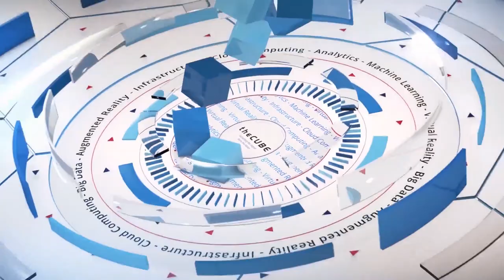Andy Palmer, TAMR | MIT CDOIQ 2019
Andy Palmer, Co-founder & CEO at TAMR joins theCUBE hosts Dave Vellante (@dvellante) and Paul Gillin (@pgillin) live from MIT CDOIQ in Cambridge MA

The real big-data problem and why only machine learning can fix it

Why do so many companies still struggle to build a smooth-running pipeline from data to insights? They invest in heavily hyped machine-learning algorithms to analyze data and make business predictions.

But then, inevitably, they realize that algorithms aren’t magic: If they’re fed junk data, their insights won’t be stellar. So they employ data scientists who spend 90% of their time washing and folding in a data-cleaning laundromat, leaving just 10% of their time to do the job for which they were hired.

What’s also flawed about this process is that companies only get excited about machine learning for end-of-the-line algorithms. They should apply machine learning just as liberally in the early cleansing stages instead of relying on people to grapple with gargantuan data sets, according to Andy Palmer, co-founder and chief executive officer of Tamr Inc., which helps organizations use machine learning unify their data silos.

Lots of companies have spent large amounts of money on systems for big data collection. Their emphasis on data quantity over quality is readily apparent. “Anybody that’s worked at one of theses big companies can tell you that the data that they get from most of their internal systems sucks, plain and simple,” Palmer said.

Palmer and Michael Stonebraker (pictured), co-founder and chief technology officer of Tamr, spoke with Dave Vellante and Paul Gillin, co-hosts of theCUBE, SiliconANGLE Media’s mobile livestreaming studio, which covered the recent MIT CDOIQ Symposium in Cambridge, Massachusetts. They discussed machine learning in big-data cleansing and why Tamr not surprisingly believes startups offer better, more scalable big-data solutions than do legacy companies (see the full interviews with transcripts here and here).

This week, theCUBE spotlights Tamr Inc. in its Startup of the Week feature.

Big data? Big whoop
Palmer and Stonebraker have been trying to deflate the big-data hype bubble for years. All the way back in 2007, they predicted that the Apache Hadoop big-data framework wasn’t going to deliver the results so many expected of it.

“Mike actually was really aggressive in saying that it was going to be a disaster,” Palmer said.

It’s not that large data sets are bad. They’re obviously necessary for training analytics models and artificial intelligence. It’s the notion that as long as data is big, the rest of the analytics or AI pieces will fall into place that’s left so many companies disillusioned.

Organizations now realize that data quality is not negligible. They also know that a data scientist shouldn’t have to spend 80% to 90% or more of his or her time cleansing and wrangling data. There has to be a better, faster way to get data ready for use in analytics and AI.

The answer is to start looking at machine learning as a highly practical tool for doing these bulky, unglamorous tasks, according to Palmer. So many vendors use machine learning to make more appealing the marketing of software for prediction, recommendation engines, etc. Tamr is using it for the least glamorous thing there is: cleansing and organizing big data before anyone analyzes, predicts, markets or sells anything with it.